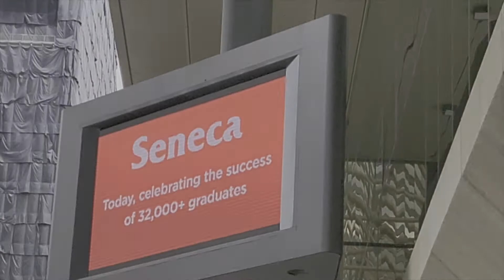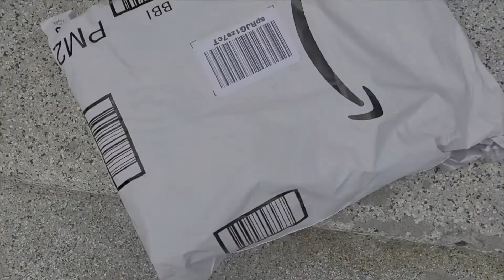Vlog: graduation, Seneca college 2022 , Masai Ujiri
Hey, welcome to the inside of Seneca college graduation. How was it and do graduate think about this type of graduation ceremony? Find out by watching the video :)

The t-shirts

About me ♡
name: LANA
age: 19
ethnicity: Ukranian
location: toronto, canada
Filming on : iPhone X
editing: Imovie